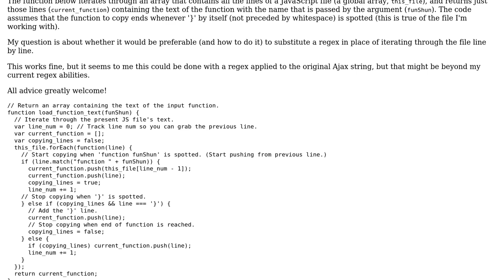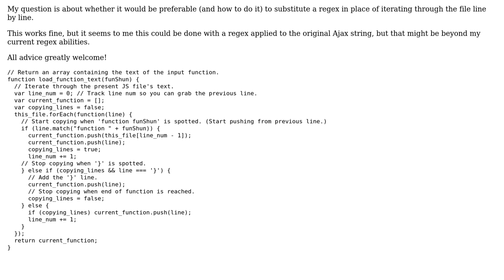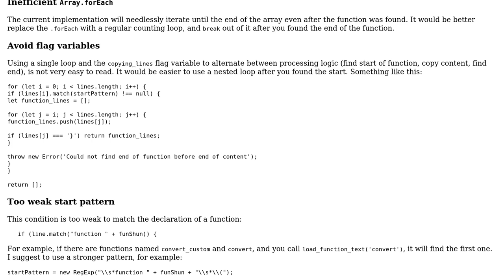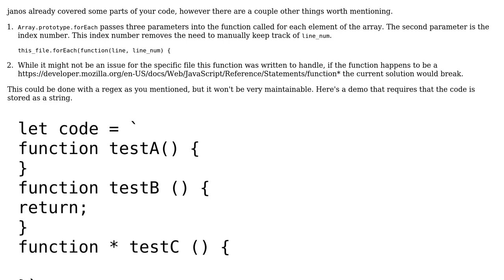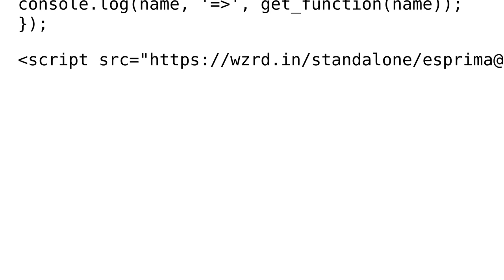Code Review: Returning lines for a given function from a JavaScript file (2 Solutions!!)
Code Review: Returning lines for a given function from a JavaScript file

With thanks & praise to God, and with thanks to the many people who have made this project possible! | Content (except music & images) licensed under CC BY-SA | Music | Images & others | With thanks to user janos user globewalldesk user Gerrit0 and the Stack Exchange Network Trademarks are property of their respective owners. You are responsible for your own actions.